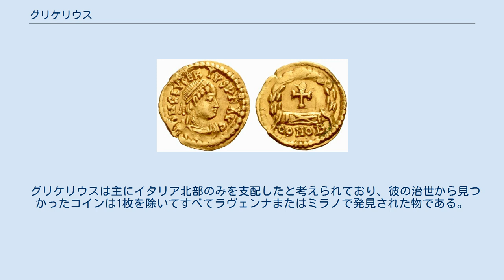グリケリウス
フラウィウス・グリケリウス（ラテン語:Flavius Glycerius, 420年頃 - 480年）は、西ローマ帝国の皇帝（在位：473年 - 474年）。
初代西ローマ皇帝とされるホノリウスから数えて11人目の皇帝である。
 最後の政治に意欲的な西ローマ皇帝であると評される皇帝であったが、その即位はブルグント族の支持を得てしたものであった。
オリブリオス帝のもとで皇帝大本営の将校団長官を務め、同帝没後ブルグント族に推戴されて皇帝を称した。
在位中、彼は蛮族の帝国領への侵略を防いだり、外交によって東ゴート族と平和な関係性を築いたりと功績を残した。
しかし、後に東ローマの支持を得た彼の政敵のユリウス・ネポスによって追放されダルマティアの都市サロナ（現在はクロアチアのソリン）の主教に叙任し、グケセウスは神へ奉仕する身となって生涯を終えた。
 英語圏では英語読みでグリセリウスと称される。
また、グリュケリウスとも称されている。
 また、彼の本名は「フラウィウス・グリケリウス・アウグストゥス」であるとされているが、「フラウィウス」とはコンスタンティヌス1世の氏族名である。
フラウィウスは偉大なコンスタンティヌス1世とその祖先を想起させる氏族名であるため、以降の一連の皇帝たちもこの姓を名乗ったが、グリケリウスもこれに倣ったのである。
なお、「フラウィウス」の氏族名は帝国の貴族層、古代初期及び中世初期にはローマに帰化したゲルマン人や蛮族の大王へも広がり、例えばカール大帝も「フラウィウス」の氏族名が授与されている。
 グリセケリウスについて語る情報源は非常に断片化されており、貧弱であるため、現在でも不明瞭な点も多い。
 420年頃、グリケリウスは西ローマ帝国支配下のダルマチアで生まれた。
出生日は不詳である。
グリケリウスは、西ローマ皇帝オリブリオスの治世中に皇帝大本営の将校団長官（ドメスティコス/コメス・ドメスティコル）となった。
 472年に東ローマ帝国皇帝レオ1世と軍事長官のリキメルによって、オリブリオスは西ローマ皇帝に不本意ながらも据えられ、リキメルが皇帝アンテミウスを殺害したことによって彼への反対者のない状況なか帝位に就いた。
しかし、彼の治世は短く、472年に崩御した。
オリブリオスはウァレンティニアヌス3世の皇女プラキディアと結婚したため、テオドシウス朝最後の皇帝と見做されている。
 その後、西ローマ帝国における自身のあっけなく自身のレオ1世は西ローマの帝位に相応しい候補者をすぐに見つけることができなかった。
この事実は、レオ1世には西ローマ帝国での繋がりが貧弱であった示している。
そのため、その後は西ローマ皇帝が並立する事態に陥る。
 473年、西方帝国（西ローマ帝国）の帝位が空位状態となって無法な蛮族の跳梁に任されていた時、当時無名の軍人であったグリケリウスはブルグント族のグンドバト（Gundobad、ブルグントの王子で後にブルグント族の王となる人物である）の尽力で西ローマ皇帝の位に即位した。
グンドバドの手によって紫衣がさずけられたという。
当時の西ローマ帝国は、蛮族の恣にする侵略に荒れ、更には宮廷の乱れからローマ皇帝の権威は失墜、反逆行為が当たり前となり、西ローマ皇帝への忠誠心は殆ど無くなってしまっていたため、自身を支えていたのは、やはりブルグント族のみであった。
 ブルグント族の実力によるものの、結果的には帝位に就いたにも拘わらず、東ローマ帝国のレオ1世からは彼がグンドバドの操り人形に過ぎないとして承認を得ることができずに終わった。
グリケリウスと対立していたレオ1世は、親族の人間を共同皇帝に指名したかったのである。
 即位の日にちについては、ファスティ・ヴィンドボネンセスは5日だったと述べているが、パスチャレ・カンパナムは3日だったと主張している。
 その一方で、東ローマ帝国のレオ1世の宮廷ではコンスタンティノポリスの宮廷が認める新しい西ローマ皇帝の選出が真剣に討議されていた。
皇妃ウェリナは自己の家系の勢力を増大させることに熱心で、彼女の姪の一人を総督ユリウス・ネポスと結婚させており、このネポスは彼の伯父マルケリヌスの跡を継いでダルマチアの主権を握る貴族となっていた。
レオ1世は自身の親類で扱いやすいネポスに目を付け、彼を西ローマ皇帝に即位するように説得し、その結果、ダルマチアの方がよほど堅固な土地であるにもかかわらず474年6月頃にコンスタンティノポリスの宮廷の庇護のもと、西ローマ皇帝となった。
 その後、レオ1世は西ロ...